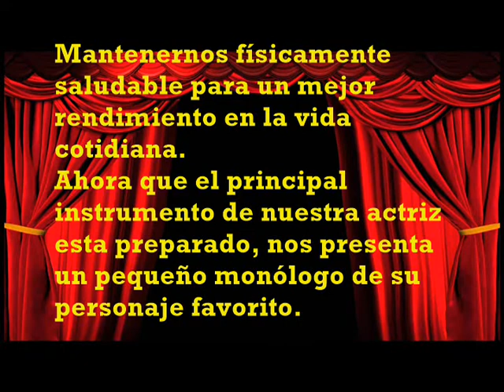Rutinas corporales (Teatro)